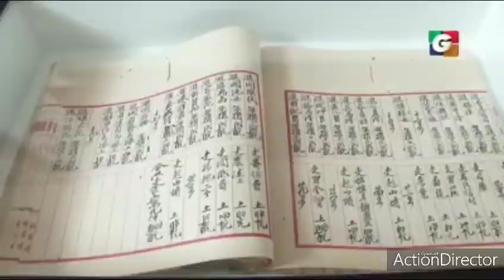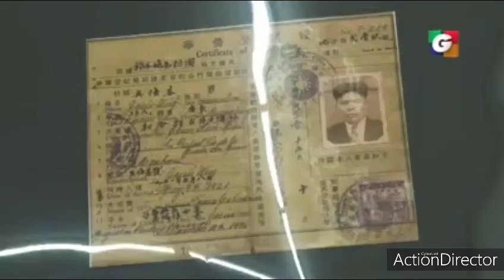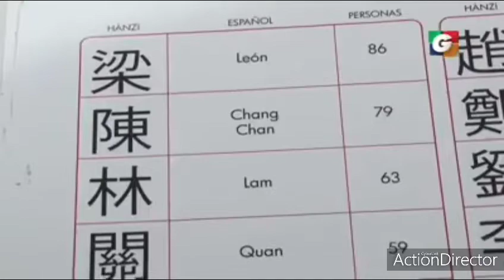Reportaje Museo Chino Guatemala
Información Genealógica